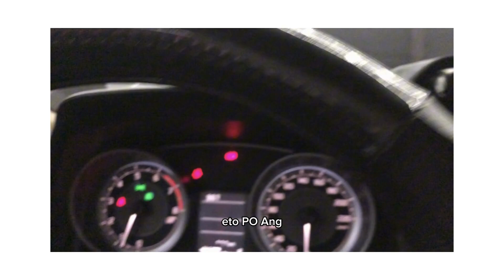ORION headlights Sulit ba? hmmmmmmm